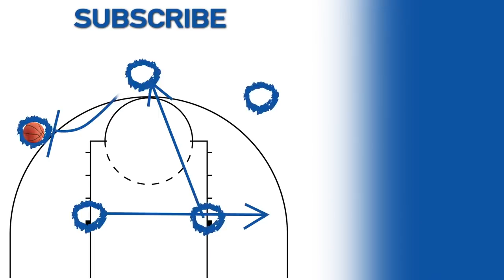Ty Jerome: 2019 NCAA tournament highlights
Watch all of Ty Jerome's top plays from Virginia's 2019 NCAA tournament championship.